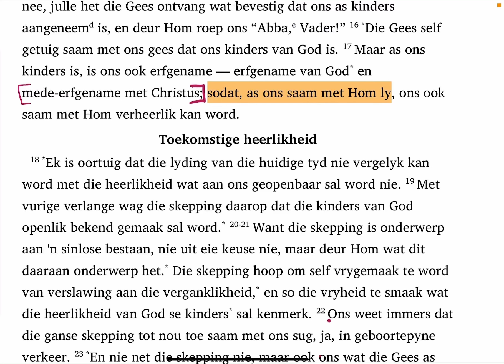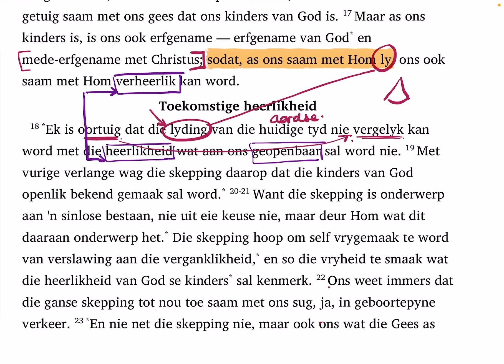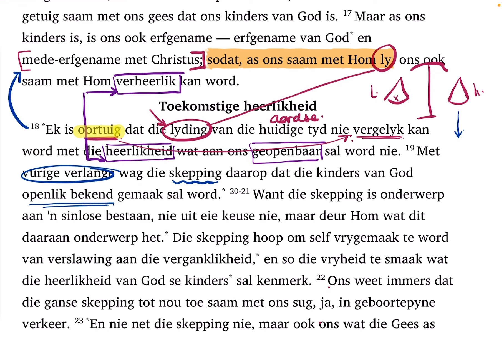Romeine 8:18,19 (SaamLees #311)